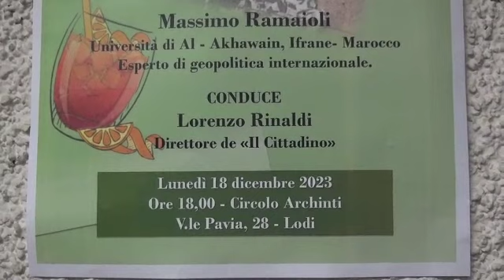QUALE FUTURO PER PALESTINA E ISRAELE ?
All'Unitre di Lodi il santangiolino Massimo Ramaioli, docente in Marocco